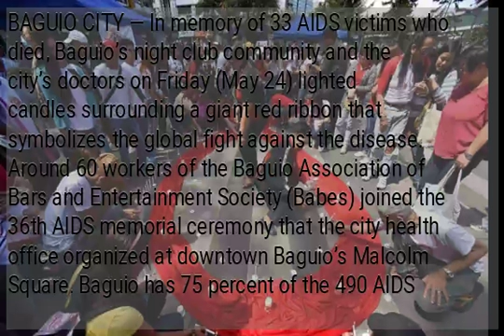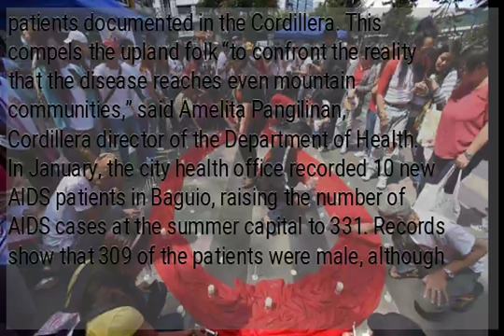Baguio doctors, night club community light candles for AIDS victims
BAGUIO CITY — In memory of 33 AIDS victims who died, Baguio’s night club community and the city’s doctors on Friday (May 24) lighted candles surrounding a giant red ribbon that symbolizes the global fight against the disease. Around 60 workers of the Baguio Association of Bars and Entertainment Society (Babes) joined the 36th AIDS memorial ceremony that the city health office organized at downtown Baguio’s Malcolm Square. Baguio has 75 percent of the 490 AIDS patients documented in the Cordillera. This compels the upland folk “to confront the reality that the disease reaches even mountain communities,” said Amelita Pangilinan, Cordillera director of the Department of Health. In January, the city health office recorded 10 new AIDS patients in Baguio, raising the number of AIDS cases at the summer capital to 331. Records show that 309 of the patients were male, although they may not necessarily be residents of Baguio or the Cordillera. )...